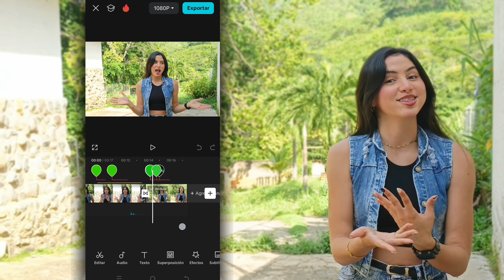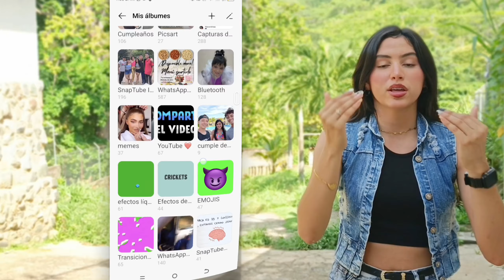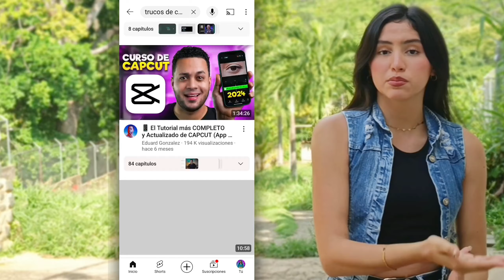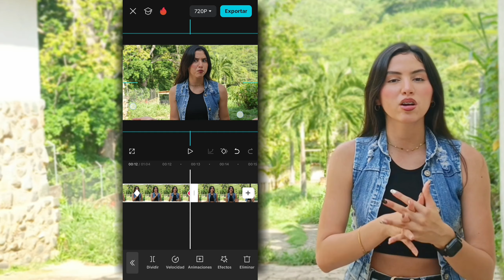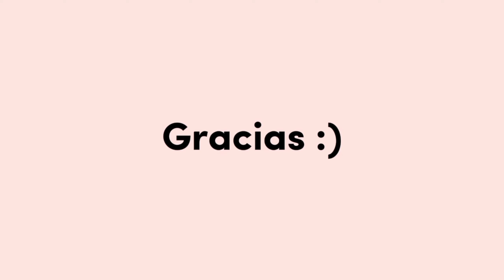8 TRUCOS SECRETOS PARA EDITAR CON CAPCUT PRO Y GRATIS ✅/ Angelina Rivas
✅LINK DE LA PÁGINA PARA INSTALAR CAPCUT PRO DESBLOQUEADO Y MUCHAS MÁS 👇🏻👇🏻👇🏻👇🏻👇🏻👇🏻👇🏻👇🏻👇🏻👇🏻

Los 8 TRUCOS más utilizados en mis vídeos para tener una buena edición 😉:

1. No editar con el video completo si no por partes
2. Cortar todo, luego todos los decorativos y por último los audios
3. Organizar todos los elementos por carpetas
4. No solo colocar textos si no stickers y todo tipo de cosas según lo que vaya diciendo
5. Usar efectos de sonido con cada objeto y no dejar vacíos de audios
6. Según el vídeo que hago buscarlo en Youtube para saber con quién compito y aunque me inspire ver cómo puede hacer q mi video destaque
7. No te limites a los cortes directos,  para darle dinamismo a tu video.
8. Utiliza efectos pro

Esto es un resumen del vídeo de este video mis bomboncitos, espero les sirvan un montón, son algunas técnicas y tips que yo personalmente hago para facilitar y mejorar mi proceso de edición. Además, me complace mucho compartirles está página que nos permite descargar aplicaciones APK con sus versiones PRO pero totalmente GRATIS, y entre ellas nuestro querido capcut, lo que hará que nuestro contenido suba de nivel🤩📈

Para colaborar conmigo (en Youtube) tienes que tener una cantidad de suscriptores similar a la mía! Y me tienes que escribir por insta! @angelinajrv

🌹NO OLVIDES!!!
Dejale tu like👍a este vídeo y Recuerda!!!
que si quieres ser parte de nuestra hermosa familia ✨Misbomboncitos✨solo tienes que suscribirte y así te aseguro que siempre te divertirás junto a mí en este canal y si no quieres perderte ni un solo video solo activa esa campanita👑comparte este vídeo con todos tus amigos 💖

💝Recuerda!!! dejarme en los comentarios cualquier idea, sugerencia, reto, o juego que quieras que haga en un próximo video!🎬

                      DaToS😉
- Músicas: @TELL YOUR STORY music by ikson™
- Pantallas verdes 💚:
- Efectos de sonido: en YouTube al azar y de mi mamá 🤭(Pre grabados)
- Edito con CapCut, PicsArt y FlipaClip
- Tengo 16 años y soy de 🇻🇪
- Grabo y edito desde el celular 📲

Si eres de esos adultos qué quiere estar al día con las noticias y los sucesos del mundo y temas interesantes como, la élite, tráfico, pedofilia,orden mundial, iluminati, etc. Visita este Tík tok de mi mamá y apoyalo❤️👇👇👇

💐Tenía:1010
Suscriptores cuando subí esté vídeo 💘💫

                 «Mis Metas»
★1000🔓✨
★5000🔒
★10k🔒
★50k🔒
★100k 🔒